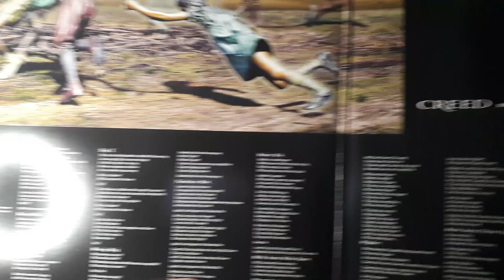Vinyl Collection {Creed Pt.2 Human Clay}